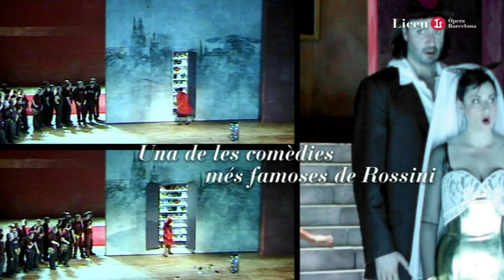PROMO Il turco in Italia (2012-2013)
Gioachimo Rossini. Maig i Juny 2013.

DIRECCIÓ MUSICAL
Víctor Pablo Pérez

DIRECCIÓ D'ESCENA
Christof Loy

ESCENOGRAFIA
Herbert Murauer

VESTUARI
Herbert Murauer

IL·LUMINACIÓ
Reinhard Traub

COREOGRAFIA
Jacqueline Davenport

PRODUCCIÓ
Bayerische Staatsoper (München) Repartiment Nino Machaidze, Ildebrando d'Arcangelo, Renato Girolami, Pietro Spagnoli, David Alegret, Marisa Martins, Albert Casals i altres.